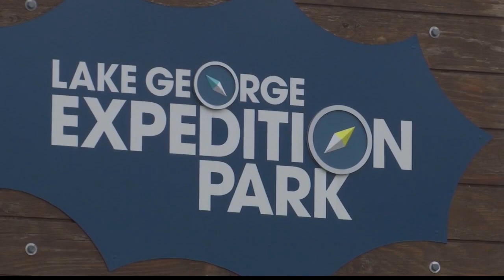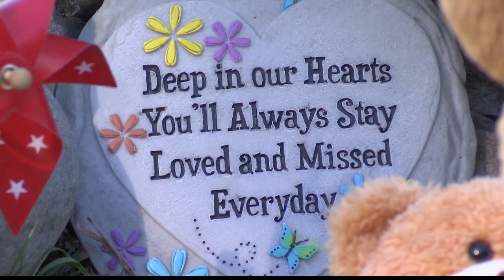Remembering victims of fatal Lake George crash